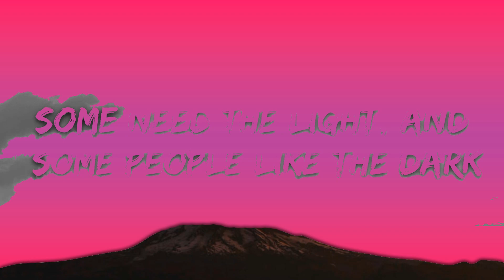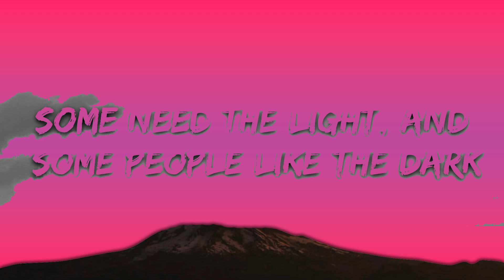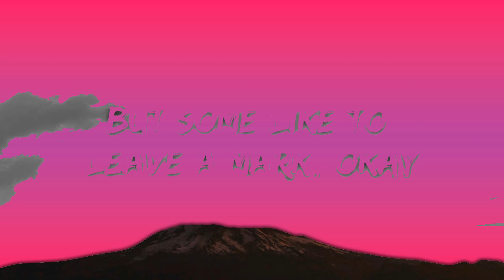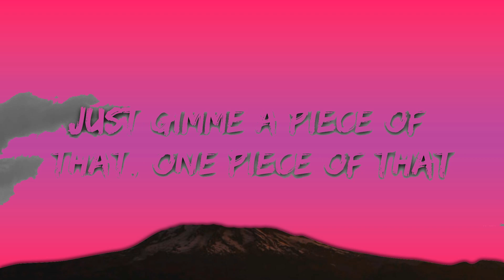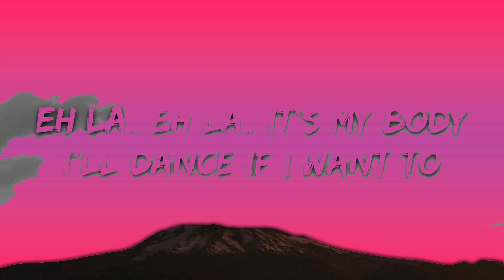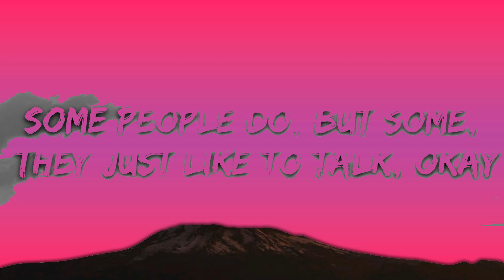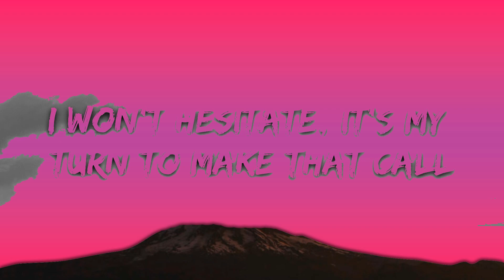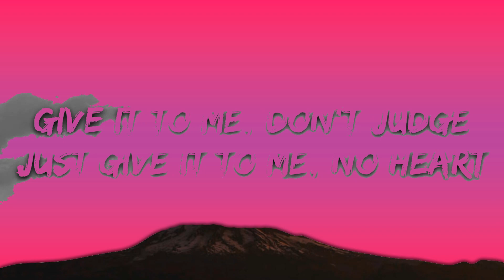Dua Lipa - Want To (Lyrics) | Best Vibing Music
🎵Dua Lipa - Want To (Lyrics)

🎤 Lyrics: Dua Lipa - Want To

 [Verse 1]
I'm young for tonight
It's all under my control
I won't hesitate, it's my turn to make that call
I just want a touch
I ain't here for yêu no more
Okay, yeah

[Chorus]
I won’t stop
Not now, guess what?
Hella, hella, it’s my body right
I go-o-o in light
Hella, hella, it’s my body
I’ll dance if I want to

[Verse 2]
Some people do
But some they just like to talk, okay
Some shoot the breeze
But some like to leave a mic, okay
Some need the light
And some people like the dark, okay, yeah

[Chorus]
I won’t stop

[Bridge]
Gimme release, keep the drugs
Gimme relief
Keep the yêu, just gimme a piece of that
One piece of that
Give it to me
Don’t judge, just give it to me
No heart, no second degree tonight
Run free tonight

[Chorus]
My hella, hella, it’s my body
Body, body, and my body
Gonna dance if I want to, want to